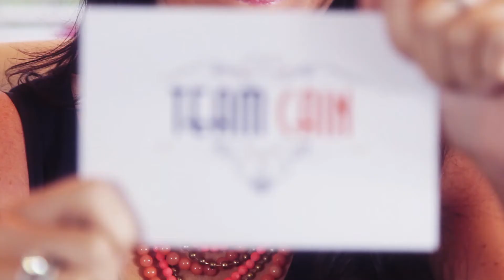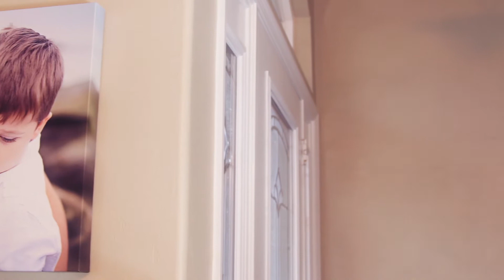Thirty-One: Team Cain Welcome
Team Cain welcomes you aboard the Thirty-One train! Need your own video made?

All Trove Studio videos were produced by benwade, CEO and owner of Trove Studio, LLC.